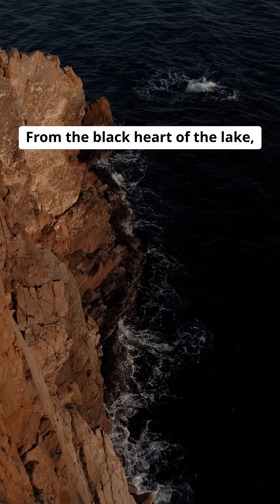What Made This Peaceful Lake Deadly Overnight?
Witness the **lake nyos cameroon** **natural disaster**, a **silent killer** that emerged from the depths. This **eruption** of **carbon dioxide** in **volcanic lakes**, such as **lake nyos**, led to devastation.